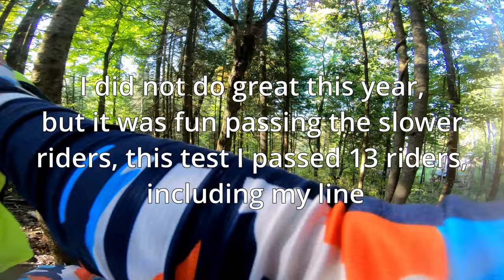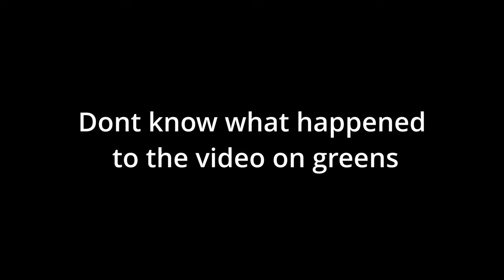Corduroy 2023 Day 1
00:00 Beginning
00:49 Send Off
03:05  First Test
07:07 Boardwalk Test
09:19 Toejam
19:33 McCrumbs / Hand Cramping Time
36:26 Water Crossing 5 Watered out Bikes
37:34 James, Pierre, and Eric
37:48 Butt Test Picture show
47:27 End of Day 1